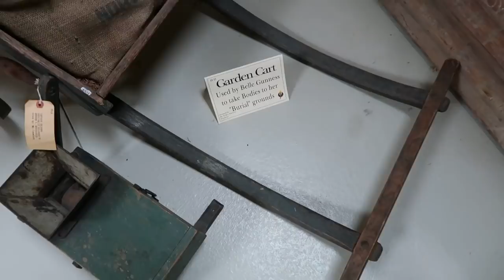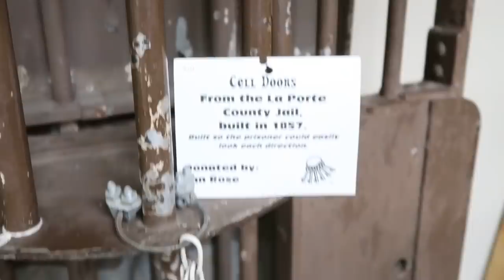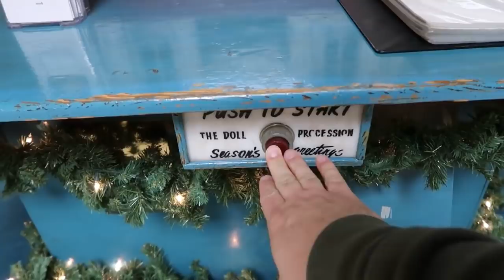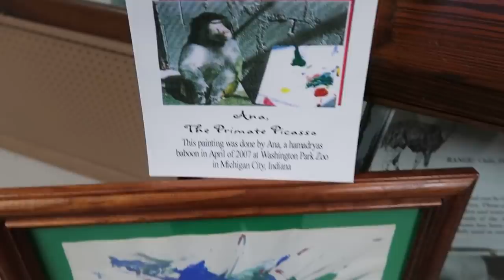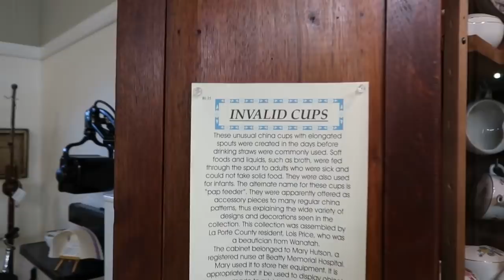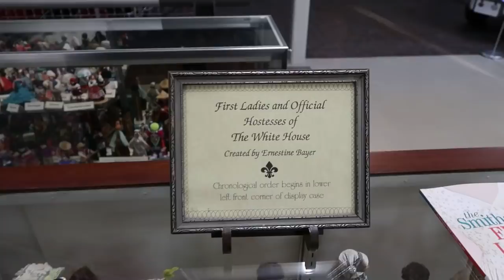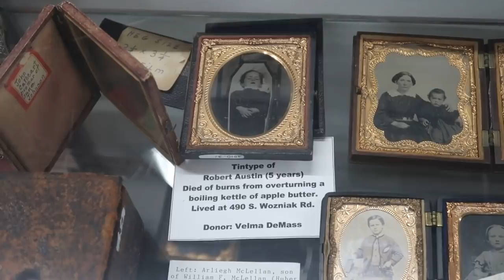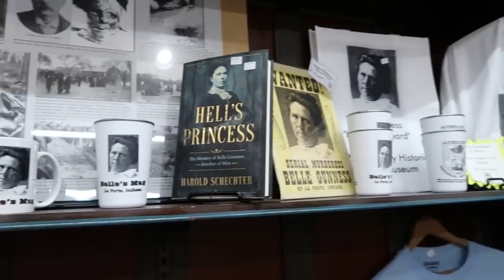Belle Gunness - Small Town Serial Killer